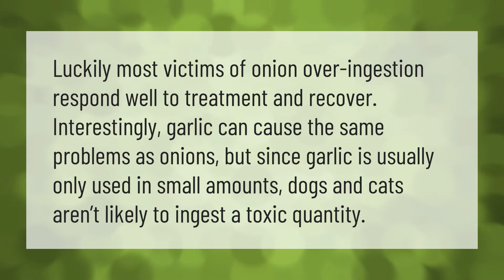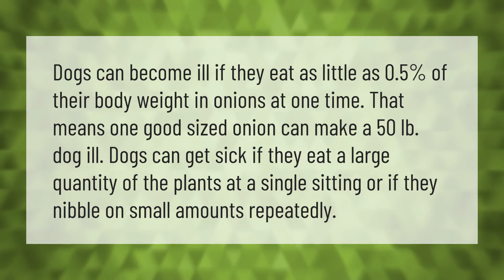Can a dog recover from eating onions?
00:00 - Can a dog recover from eating onions?
00:37 - How much onion is bad for dogs?
01:08 - What to give dog who ate garlic?

Laura S. Harris (2021, June 14.) Can a dog recover from eating onions?
    AskAbout.video/articles/Can-a-dog-recover-from-eating-onions-253030